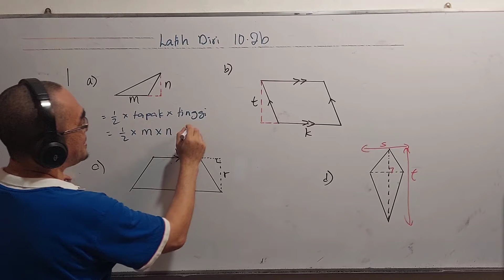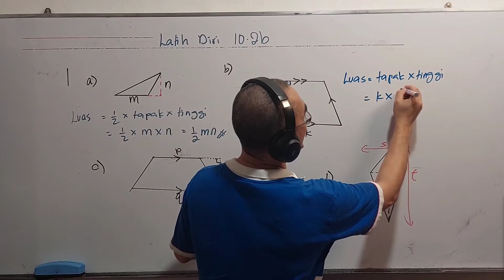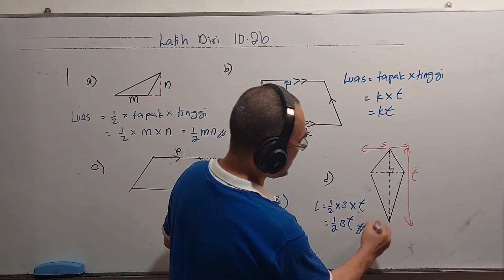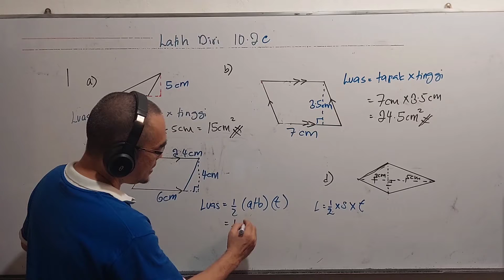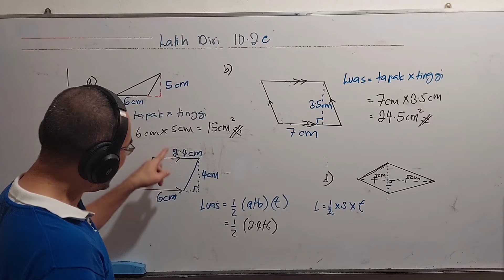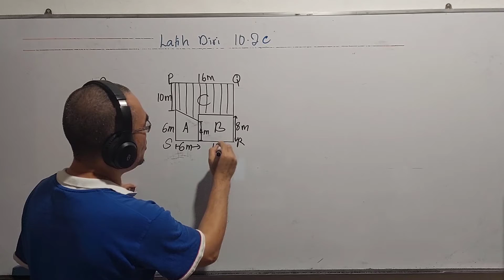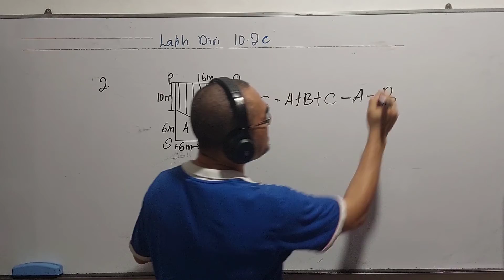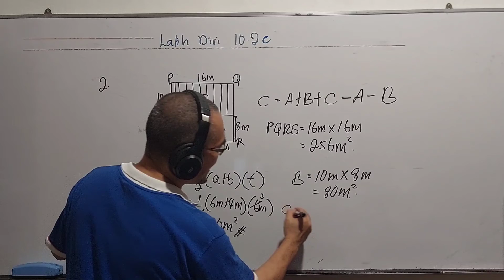Rumus luas segi tiga, segi empat selari, lelayang, trapezium / Latih Diri 10.2b, Latih diri 10.2c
Soalan ini didapati daripada buku teks Matematik Tingkatan 1, Bab 10 ( Perimeter dan Luas ),  Latih diri 10.2b, latih diri 10.2c.

The questions are from Form 1 Mathematics textbook, Chapter 10 ( Perimeter and Area), self practice 10.2b, latih diri 10.2c.

Bagaimana menerbitkan dan menggunakan Rumus luas segi tiga, segi empat selari, lelayang, trapezium?